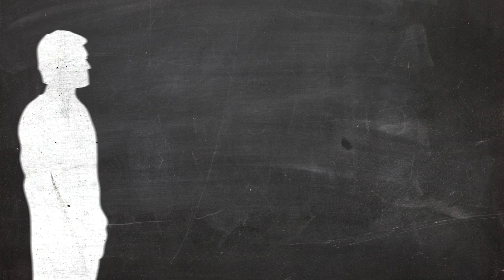Múltiplo PU - ¿Qué es y para qué sirve?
El múltiplo PU nos dice que tan cara o barata está una acción en función de la utilidad que es capaz de generar y nos da una idea de cuánto tiempo se podría tardar una emisora en reponer nuestra inversión.

El Canal de Youtube de GBMhomebroker te da herramientas prácticas para aprender a tradear y entender los mercados.

GBM, la casa de bolsa más importante de México con 30 años de liderazgo en el mercado de capitales, te ofrece la oportunidad de ser tu propio operador a través de GBMhomebroker.